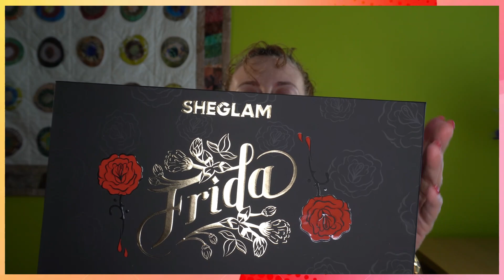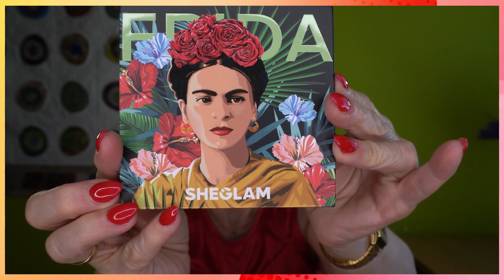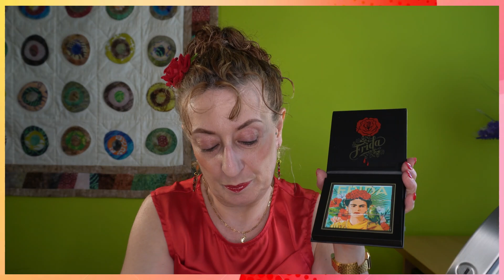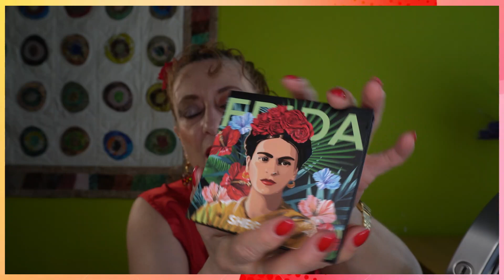SHEGLAM Frida Kahlo / SET de MAQUILLAJE en PIEL MADURA 🤩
Os traigo la última colección de Sheglam, su set de maquillaje inspirado en la rompedora Frida Khalo. Te lo enseño y me realizo un maquillaje con el set completo en piel madura.
Si te gusta Sheglam y Frida Khalo, te gustará este vídeo!